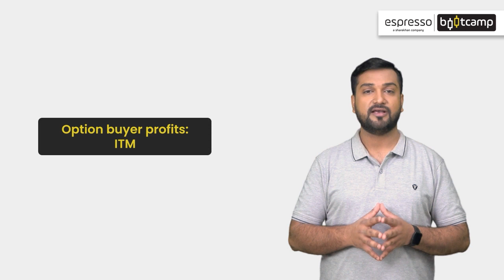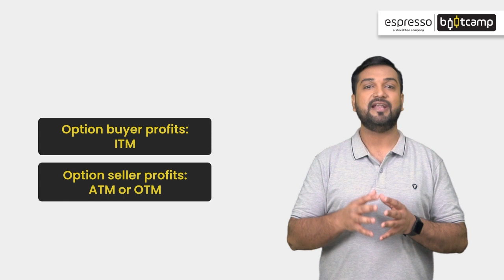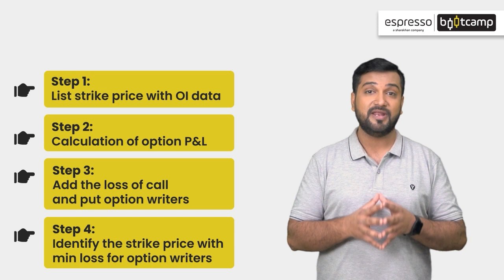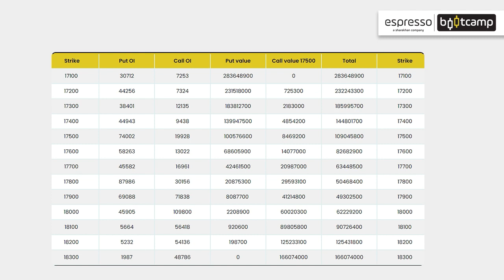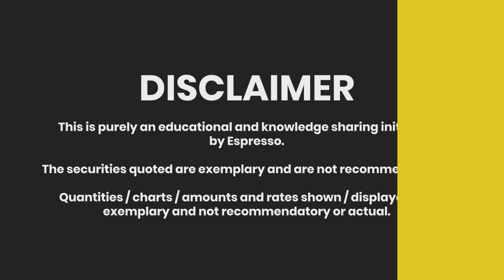Module 9 Chapter 21 | Max Pain | Espresso Bootcamp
Max Pain is a theory that suggests options prices are often manipulated by market makers to ensure the maximum number of options expire worthless. In this video, we'll explain how Max Pain works and how traders can use it to their advantage.

Module 9 'Option Basics' consists of 22 chapters that have been curated by Santosh Pasi, He specializes in Options Trading. He has traded in the Indian markets for over 15 years. He likes to trade non-directional strategies using volatility to seek an edge in both discretionary and system trading.